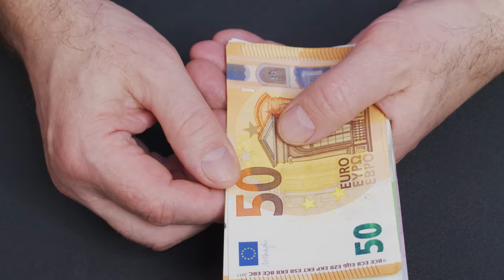Was war sein GEHEIMNIS? | Der Fall Maria Baumer